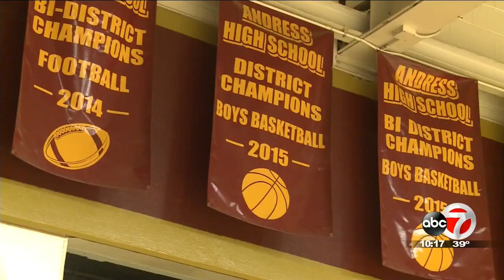El Paso rallies behind Andress basketball coach Jim Forbes